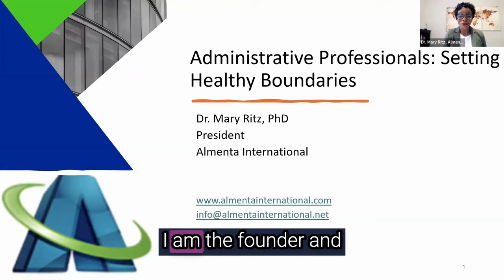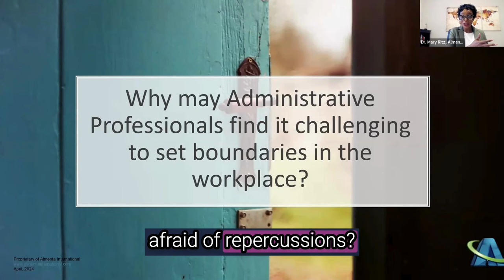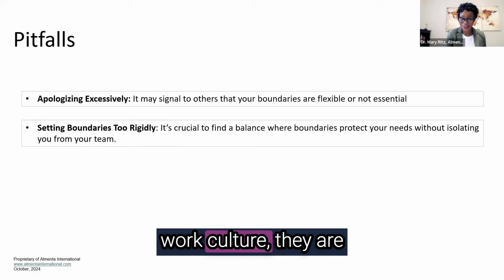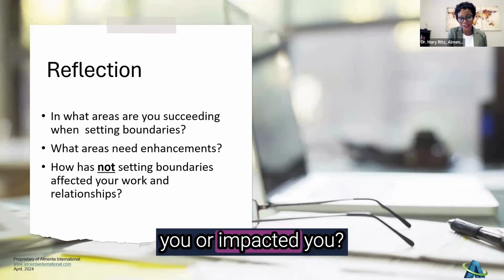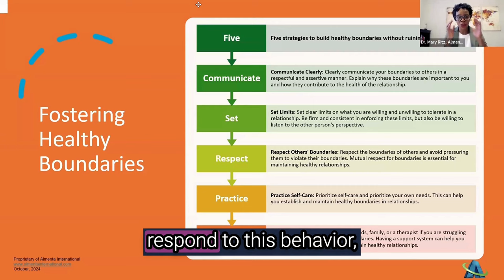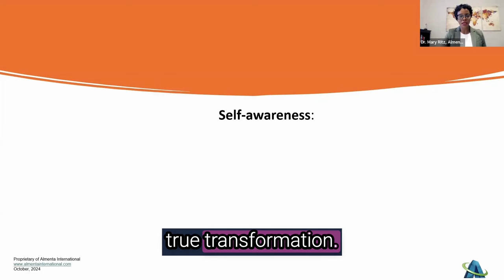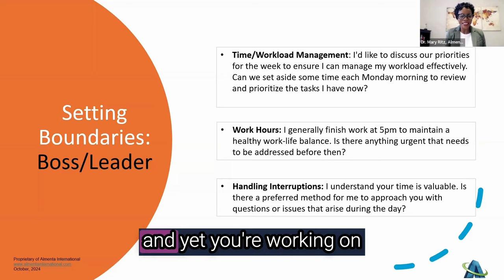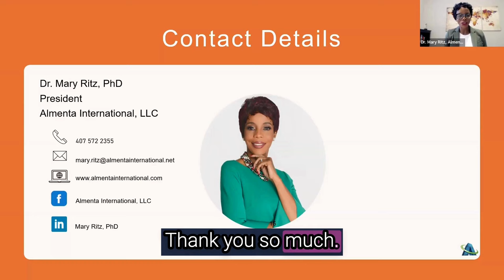Protect Your Time: Boundary Setting for Admin Professionals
Join Dr. Mary Ritz, PhD, President of Almenta International, for a conversation about setting boundaries in the workplace as an administrative professional. In this video, Mary reviews the importance of setting boundaries, developing boundary-setting skills, and lastly, practical application.